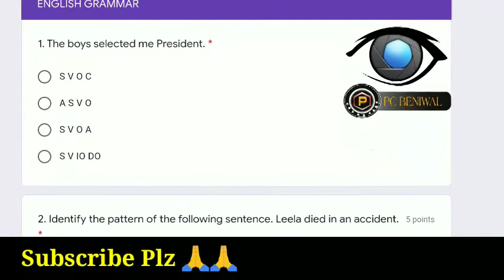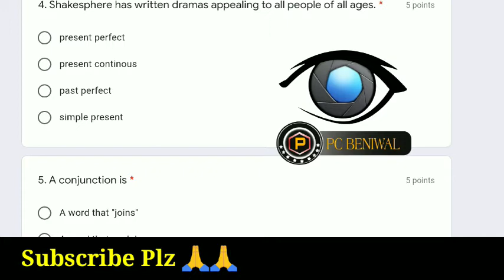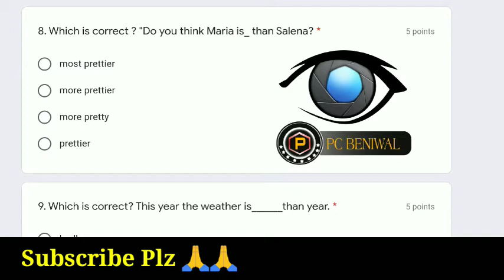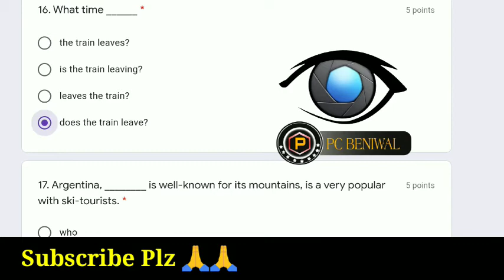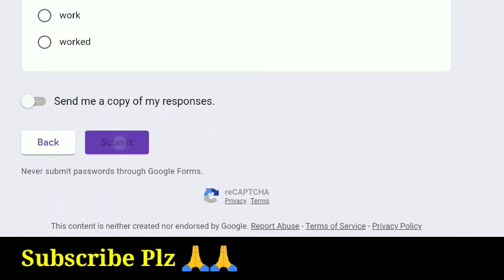English Grammar Quiz Certificate || Free Quiz Certificate || Free National Certificate || PC Beniwal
Free Quiz Certificate | Free Certificate | Free English Grammar Certificate || 107

About this video:
In this video you will know about English Grammar Certificate

Topics covered in this video:

 online certificate
 free certificate courses online
 certificate courses
English grammar
government certificate
free course
free certificate
government quiz
NSS
KVS
free quiz
fit india certificate
unicef free certificate
cybercrime certificate
cybercrime awareness course
nss free certificate
free nss government certificate
cyber crime awarness quiz certificate
free certificate in 2 minutes
government certificate
free course
free certificate
government quiz
NSS
free quiz
fit india certificate
unicef free certificate
unicef free certificate course
unicef free online certificate courses
unicef certificate courses
unicef certificate courses answers
unicef certificate
cybercrime certificate
government certificate
free course
free certificate
government quiz
government certificate online
NSS
youth day
international youth day quiz
youth day quiz
online quiz
free quiz
national level online quiz
government certificate
free course
free certificate
government
psychology Quiz
govt
mygov
government quiz
ayush yoga quiz
pledge certificates
entrepreneurship
quiz
Free Certificate
NSS
certificate
PC Beniwal
PC Beniwal Video